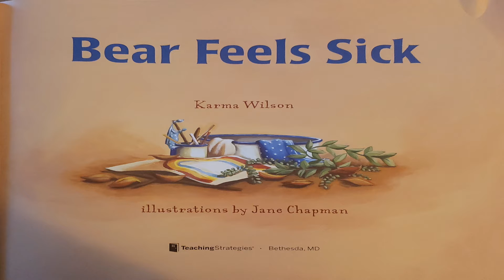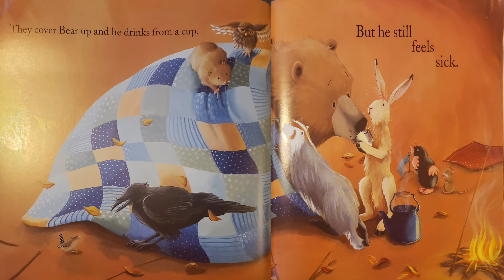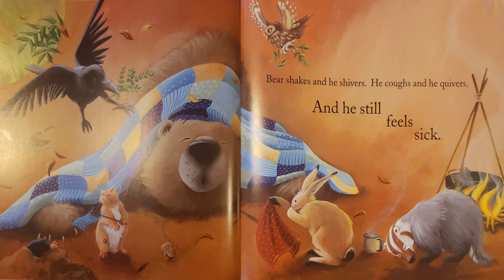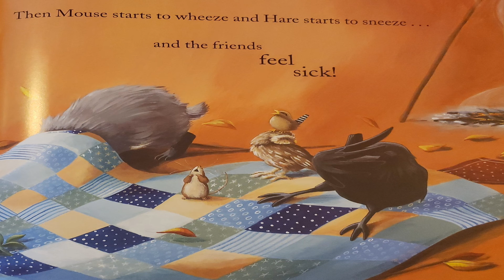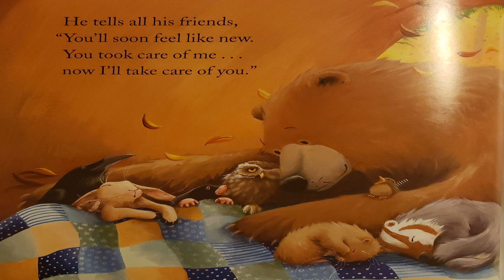Bear Feels Sick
a story read by Mrs. Figueroa about friends helping when one of them feels sick.